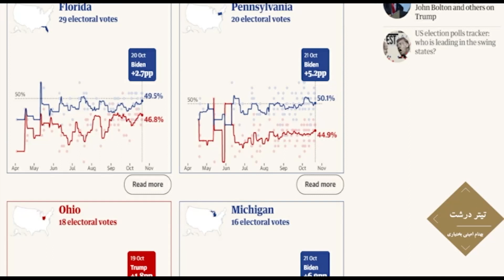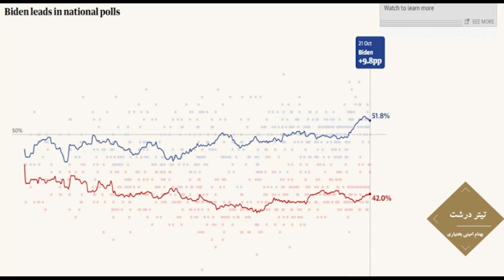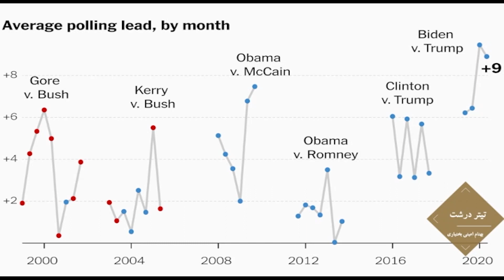در چهارسوی جهان دوشنبه ۱۲ آبان